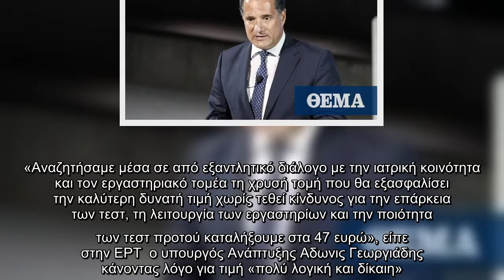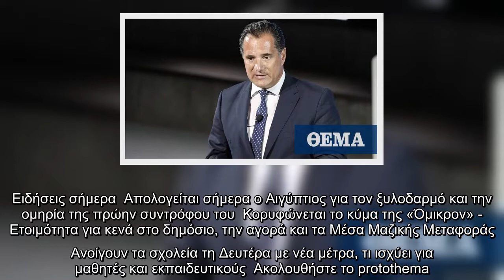Γεωργιάδης για PCR: Το πλαφόν δεν είναι για τα «μάτια του κόσμου» – Λογική και δίκαιη η τιμή